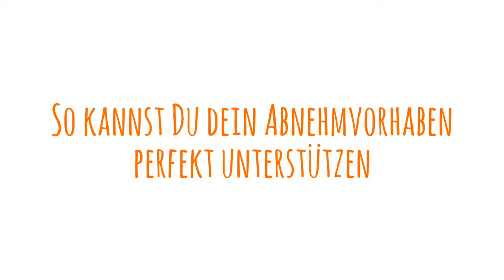Warum nehme ich nicht ab? Was essen? Wie trainieren? TOP TIPP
Mit 3 einfachen Step´s nach und nach deinem Abnehmvorhaben und Deinem Ziel näher kommen.

1. gesunde Lebensmittel mit einer hohen Nährstoffdichte liefern bei vergleichsweise geringem Energiegehalt eine große Menge an Vitaminen und Mineralstoffen. Gute Beispiele sind: Beerenfrüchte, knackig frische Salate oder gedünstetes Gemüse. Hier kommen beide Anforderungen – "niedrige Energiedichte" und "hohe Nährstoffdichte" – in idealer Weise zusammen. Die besten Fit- und Sattmacher für Ihren schlanken Speiseplan! Außerdem fettarme Proteinquellen & vollwertige Ballastoffe

2. Krafttraining zum Straffen & als Fettverbrennungsmotor

3. Cardio & Hiit Training als Kalorienburner & zur Herzgesundheit. Du wirst fit, dein Stoffwechsel bekommt einen Push und hast eine super Ausdauer. auch im Alltag